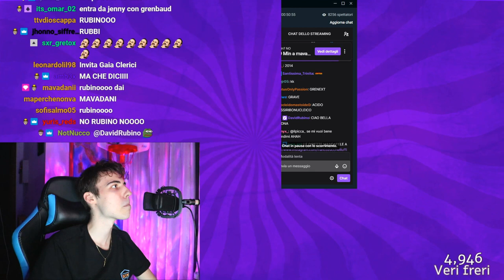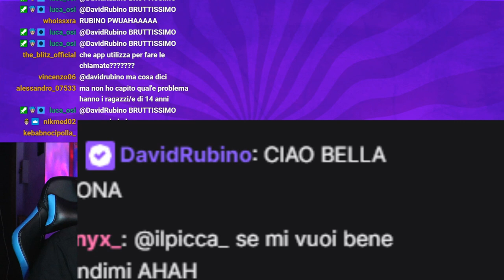ASSSS DE JENNIFER 😂 - BEST OF GRENBAUD